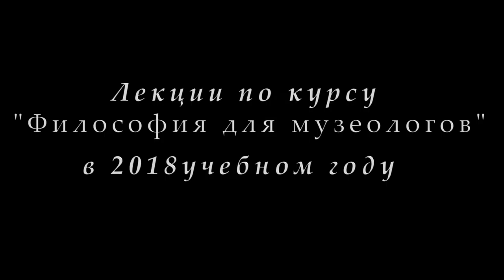М.В.Попов. 06. «Философия нового времени». Курс «Философия М-2018». СПбГУ.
28 февраля 2018 г. на шестой лекции профессора М.В.Попова по философии для музеологов "Философия нового времени" речь шла о философии эпохи возрождения и эпохи просвещения.

Веб-сайт

Желающие помочь Фонду Рабочей Академии могут перечислить пожертвования на карту Сбербанка:
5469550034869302